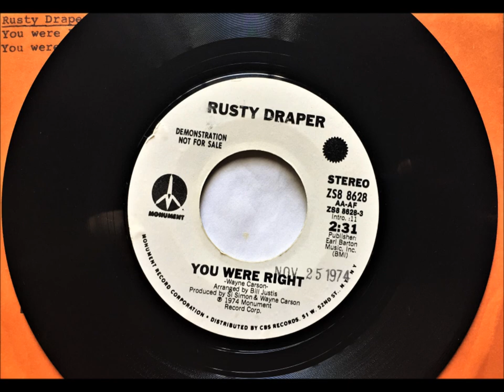You Were Right , Rusty Draper , 1974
Written by Wayne Carson Thompson. Released November 1974 as a single.